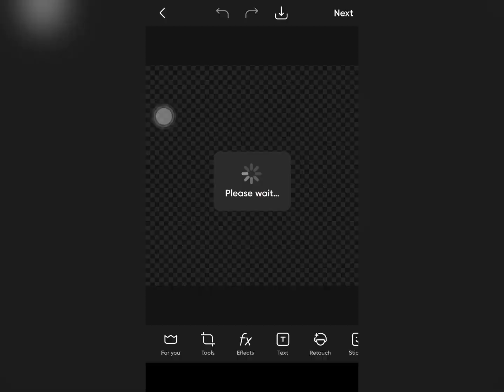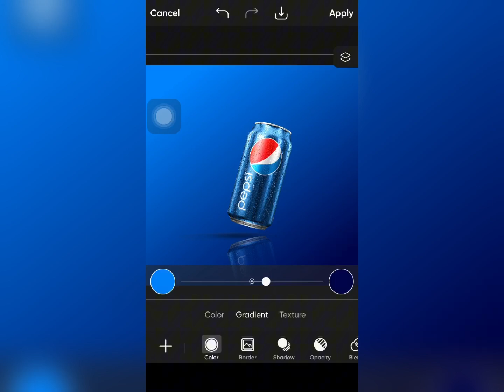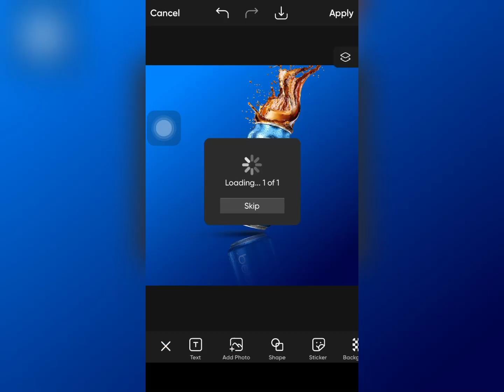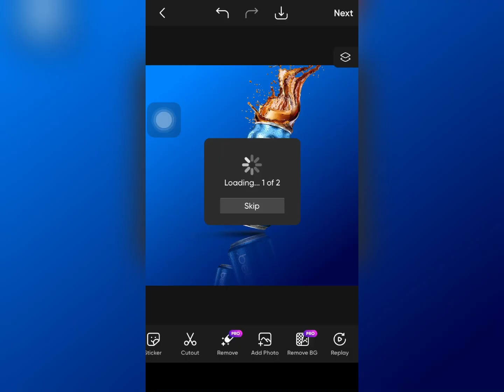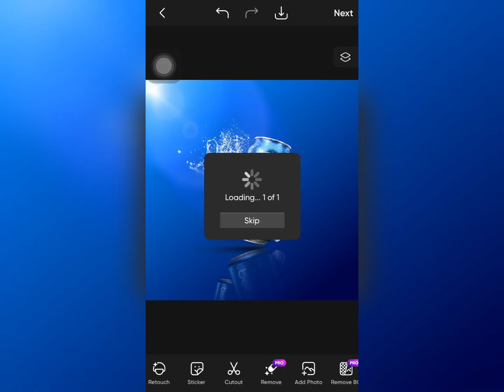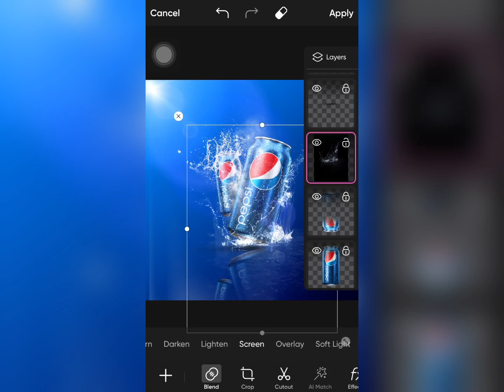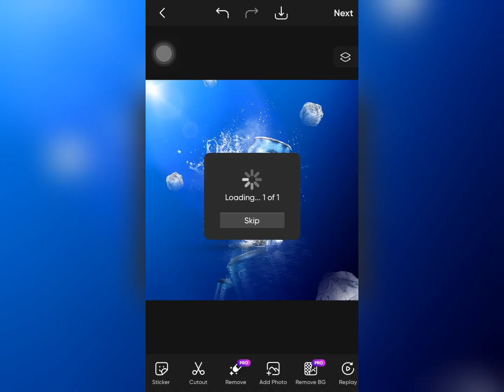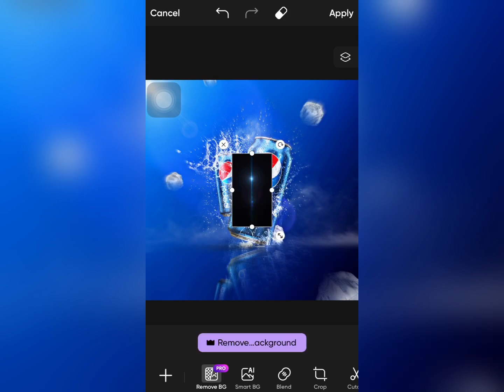Creative Product Manipulation Design in PicsArt | Product advertising poster manipulation ~ Part 4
ART4LIFE Presents Graphic Design tutorial on Product Advertising Manipulation Design.

Software used.
(PICSART)